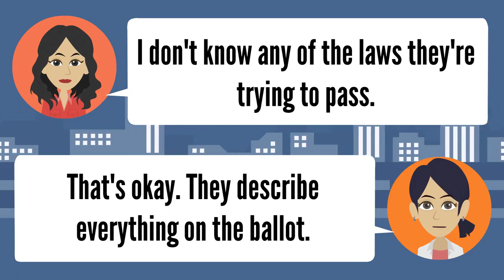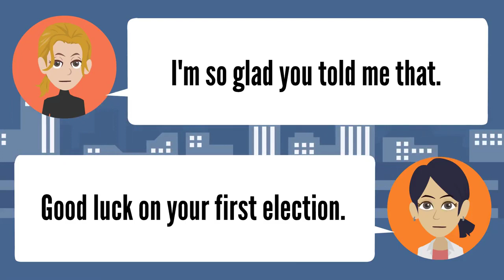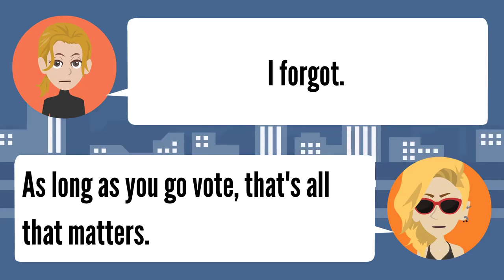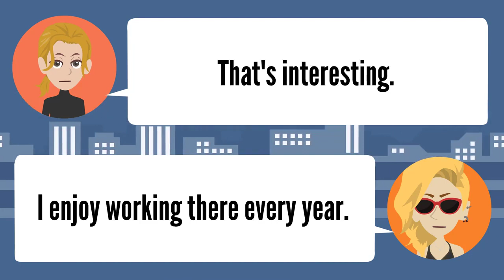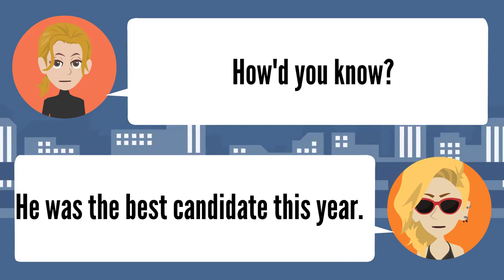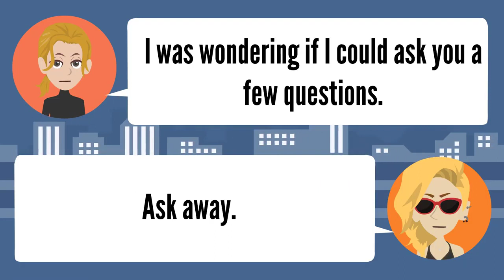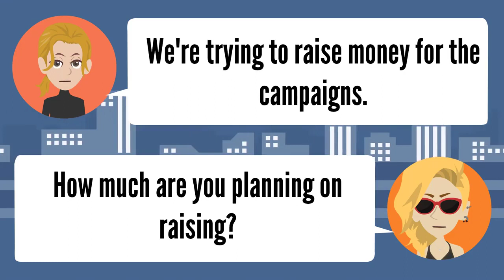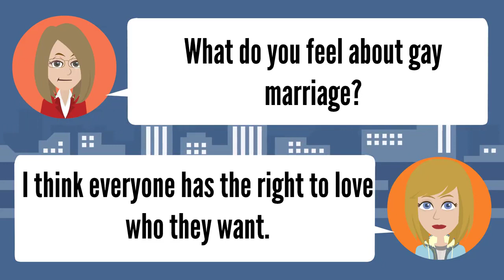Talking about Voting